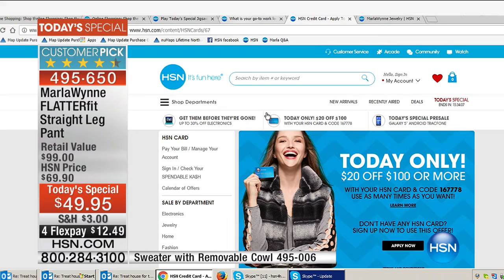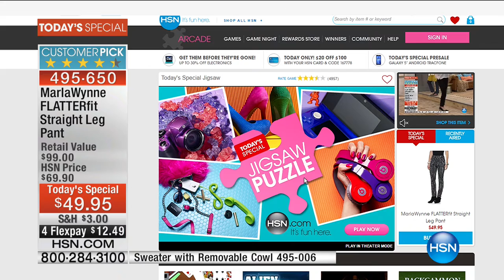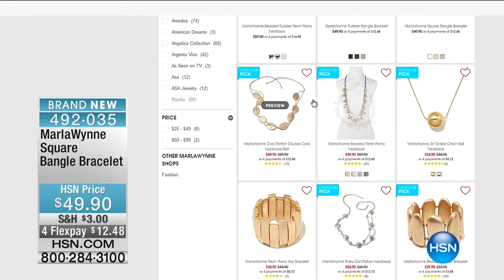HSN | HSN Today: MarlaWynne Fashions 09.27.2016 - 08 AM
Fashions that are easy care, easy wear, and easy elegance